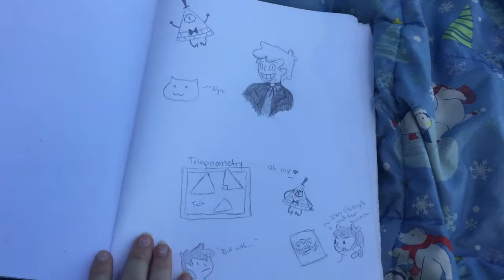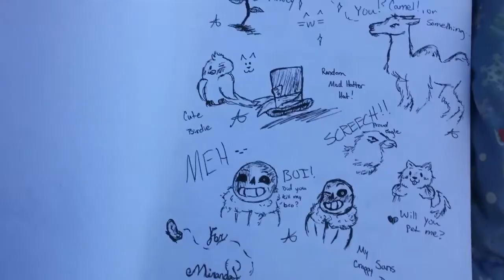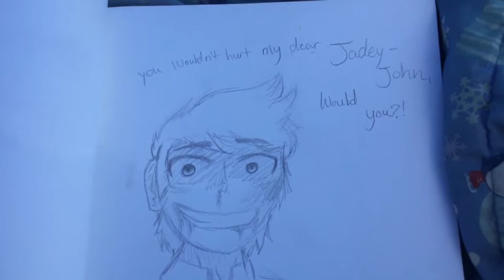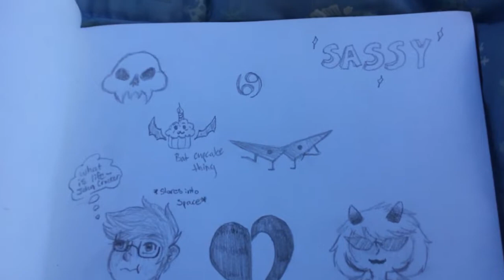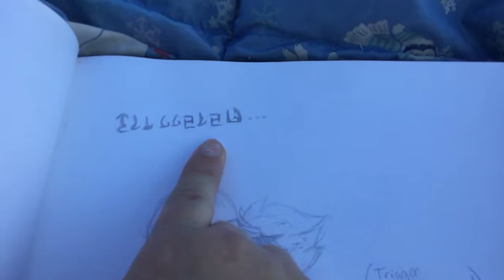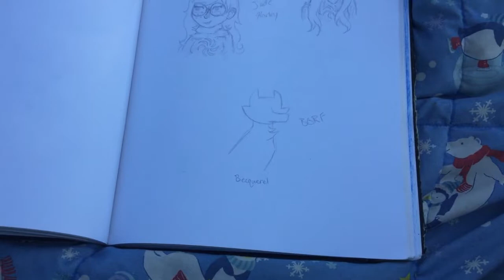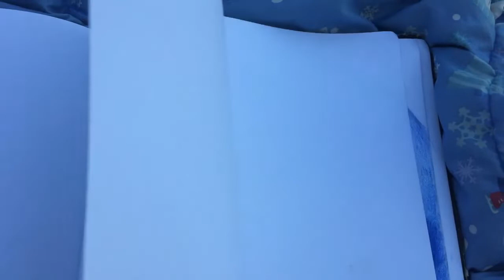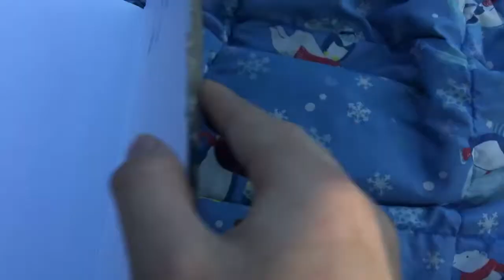Sketchbook Tour #1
Welcome back my little bumble bees! I'm here to give you a tour of my high school freshman year sketchbook. So please enjoy and try not to cringe too much. owo

If you'd like to see more of my art and the things I do outside of Youtube feel free to follow me on the social media sites listed below.

If you'd like to purchase merch or prints of my artwork please message me or buy directly from Redbubble!! ^w^